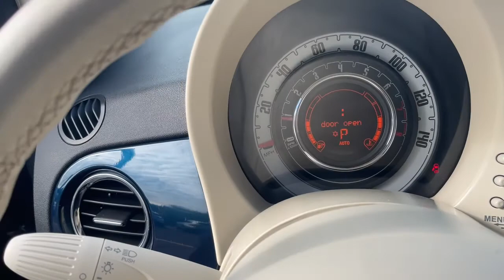2013 Fiat 500 Milford, Franklin, Bellingham, Mendon, Hopkinton, MA P3305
Verde Azzurro (Blue-Green) Used 2013 Fiat 500 available in Milford, Massachusetts at Milford Nissan. Servicing the Franklin, Bellingham, Mendon, Hopkinton, MA area.

Milford Nissan
320 E Main S

15 Wheel Covers, 15 x 6.0 Steel Wheels, 6 Speakers, Cloth Bucket Seats, Front Bucket Seats, Knee airbag, Power windows, Quick Order Package 22A, Remote keyless entry, Split folding rear seat. CARFAX One-Owner. Odometer is 2942 miles below market average! 2013 Fiat 500 Pop Pop Verde Azzurro (Blue-Green) 1.4L I4 16V MultiAir FWD 6-Speed Aisin F21-250 Auto 27/34 City/Highway MPGbrbrIncludes 2 years and 20,000 miles worth of complimentary maintenance at Milford Nissan (4 Oil Changes 4 Tires Rotations). All Premium Stock Preowned Vehicles undergo a 100 + Point Inspection by a Certified Nissan Technician and are delivered fully serviced. Gas/Diesel powered vehicles include a fresh oil change! Guaranteed two keys with purchase. Complimentary copy of vehicle Carfax History Report! Extended Warranties are always available, and we can finance everyone!brbrAll Preowned Vehicles at Milford Nissan come with four service visits complimentary on us including Mobil oil changes and tire rotations. All preowned vehicles equipped with factory Sirius XM Radio will receive 3 months full service on us. We are the highest Google rated Nissan Dealership in Massachusetts with over 1,000 customer Google reviews! Milford Nissan is a family owned pet friendly dealership located minutes from both exits 19 and 20 off Interstate 495. Our honest pricing is always lower than market competition! We are a one stop shop with over 60 employees in a 35,000 square feet facility on 5.5 Acres. We have the most experienced Nissan technicians in the business. We can handle all your vehicles needs including a Nissan Certified Collision Center. Don't forget to click the complimentary CarFax Report link on all our listings! 100 pre-owned vehicles in stock! 70 Factory Certified Nissans in Stock! **We make every effort to represent our vehicles as honestly as possible, however we may make an error in our listing. Certified Vehicles are priced including a small rebate ($500-$700) for financing with Nissan's Captive finance company. Cash deals and outside financing will not be able to claim this Nissan captive financing rebate!brbrAwards:br * JD Power APEAL Study, JD Power Dependability Study * 2013 IIHS Top Safety Pick * 2013 KBB.com 10 Coolest New Cars Under $18,000 Reviews:br * Cool, funky, fun and unexpectedly refined, the 2013 Fiat 500 bridges the gap between the sportier, pricier Mini Cooper and the more pedestrian Toyota Yaris. If you like a little car with attitude, and hear the call of Italian style sensibilities, the Fiat 500 may be for you. Source: KBB.combr * Adorable styling; excellent fuel economy with manual transmission; surprisingly spacious for two people. Source: Edmunds